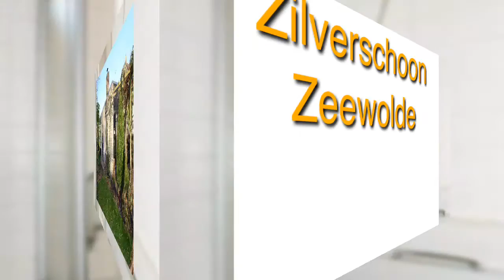Domica Amersfoort - Zilverschoon te Zeewolde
Wilt u vrijstaand wonen (813m2 perceeloppervlakte) op een unieke plek in Zeewolde op loopafstand van het centrum, het bos en het strand. De woning is volledig gelijkvloers en drempelvrij. Traditioneel gebouwd vrijstaand huis met een grote garage en 3 slaapkamers op de begane grond. De woning is gebouwd in 1987 en heeft een groene energielabel. De woning heeft een ruime tuin rondom het huis en kijkt uit over de kunstbaan in Zeewolde (brede groenstrook met waterpartij en kunstwerken)